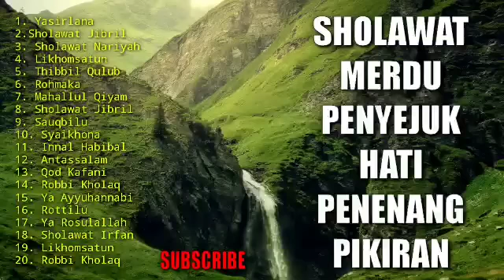SHOLAWAT MERDU PENYEJUK HATI PENENANG PIKIRAN | SHOLAWAT PAGI SIANG SORE MALAM | SHOLAWAT YASIRLANA